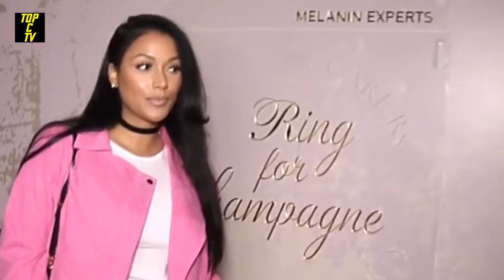Nelly And Ashanti Spotted Together in Party and Her Baby Bump Clearly Seen